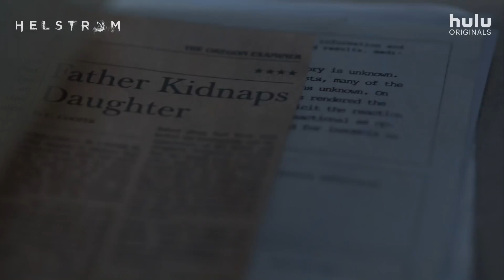Helstrom Hulu Series Review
Helstrom is a new Hulu Marvel series! This is my official Helstrom Hulu series review!

Daimon and Ana Helstrom are the son and daughter of a mysterious and powerful serial killer; the siblings have a complicated dynamic as they track down the terrorizing worst of humanity.